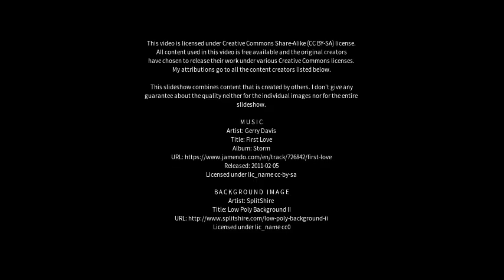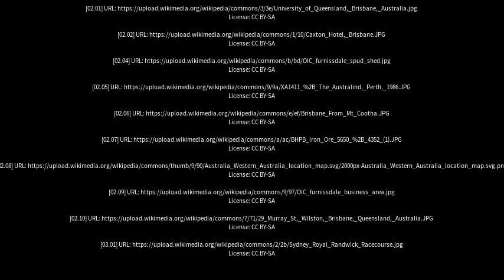Best places to visit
Best places to visit - Pinjarra (Australia) Best places to visit - Slideshows from all over the world - City trips, nature pictures, etc.